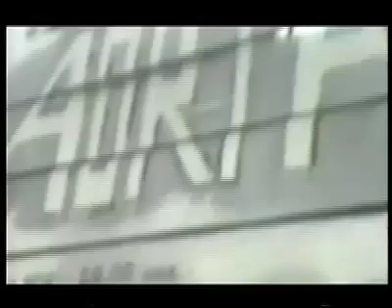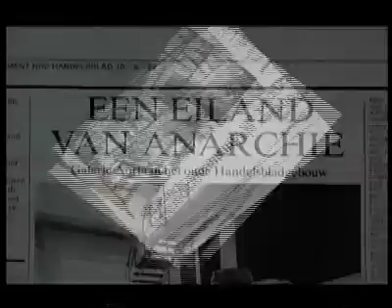Off a different kind Van een Andere Orde 2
A portrait of squatter-culture in the centre of old Amsterdam from the beginning of the eighties until the end of the neighties . With Peter Giele, Aldert Mandje, Gerald van der Kaap, Ad de Jong and more. (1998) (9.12 of 65 min)